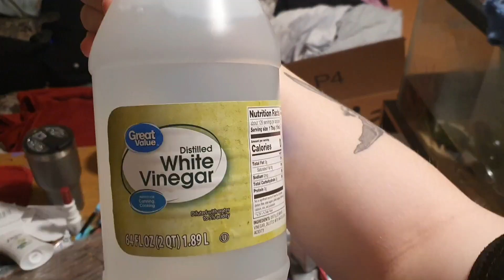How to Clean a Litter Box for Guinea Pigs! 🧼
Hey! Welcome to Guineania!
I'm the owner of many guinea pigs of several ages. I'm here to spread proper care and knowledge on these little fluffy potatoes! You can always message me if you need advice or ask in the comments♡

Facebook Group: Guineania [Guinea Pig Support]